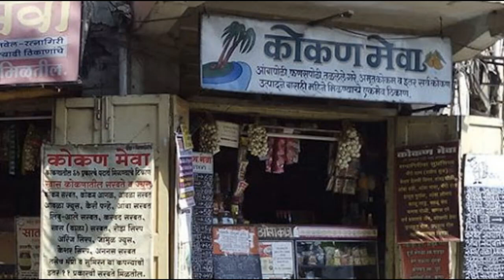पुणे कोकण पुणे पार्ट ३: गणपती पुळे ते दापोली गुहागर वरून | Part 3:Ganpatipule to Dapoli via Guhagar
Hi Friends,
We from Ek Anubhav Bhatkanticha team welcomes you to our youtube channel. In this video we are sharing our Ganpati Pule to Dapoli via Guhagar experience.

Guhagar:
Guhagar is a census city in Ratnagiri district in the Indian state of Maharashtra. Guhagar is known for its virgin beach, coir items, coconuts, betel nuts and mainly Haapus Alphonso mangoes. The nearest city and railhead is Chiplun, about 44 kilometres away.

Dapoli:
Dapoli is a Coastal Hillstation as well as a City in Ratnagiri district, Maharashtra. It lies 215 km south of the state capital of Mumbai. Dapoli is also known as Camp Dapoli as British set their camps in Dapoli. Many high-ranking British officers' graves are found in this town.

We have also added our hotel details:

Karde Beach:
The beach stretches to the whole four kilometers and is just 12 kilometers away from Dapoli. Karde beach is considered as one of the safest and popular beaches in Konkan. Karde offers everything from the soft sand fiddling with your feet like silk, capturing various rare, migrant birds with a click of your camera and enjoying dolphin rides in the deep sea for everyone.

Name: Om Shanti Beach Resort, Karde Beach, Dapoli
Rooms: AC Cottage
Tariff: 1200/day/room
Meal: Veg & Non veg

हॉटेलची माहिती:
नाव: ओम शांती  बीच रिसॉर्ट, आरे वारे रोड
रूम: A.C कॉटेज
दर प्रति दिवस: साधारण  १२००/- (टॅक्स धरून)
जेवण: अतिशय छान. शाकाहारी व मांसाहारी